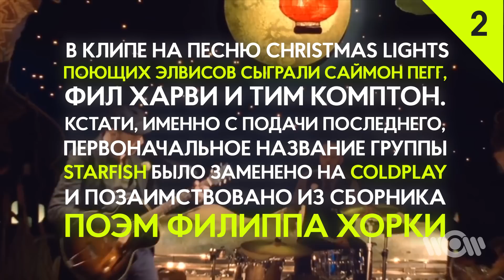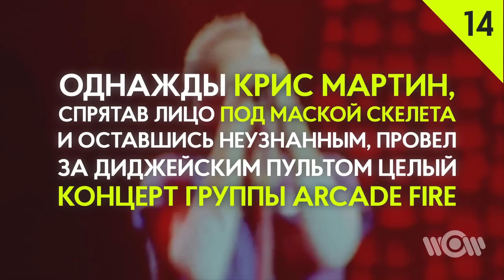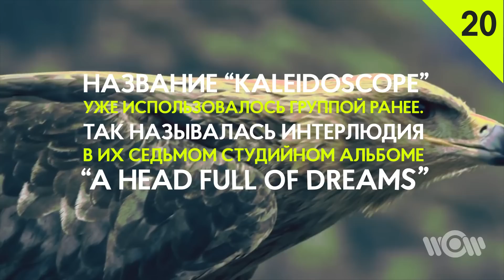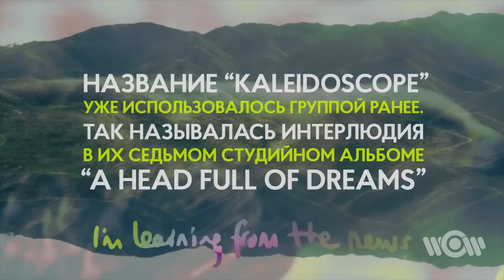20 Фактов о COLDPLAY